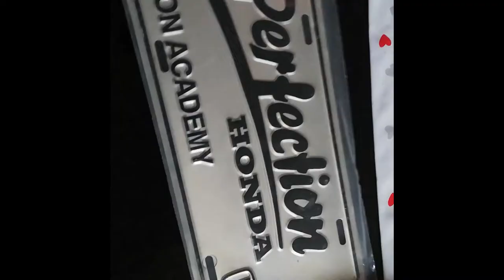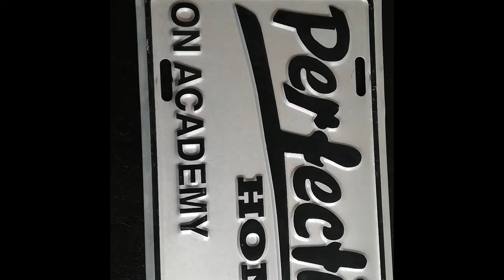Neue Teile + kleines Goodie für die Limo! Let's Talk - Update!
Ein großer Karton an Autoteilen kam für den EJ6 an. Achja und für die Limo gab es auch noch einmal was.